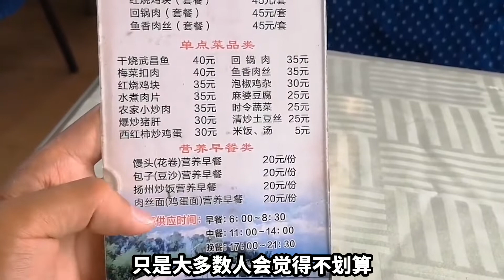火车上有上千名乘客，为何十几分盒饭都卖不出去？因为太贵吗？【全能指南乔叔】